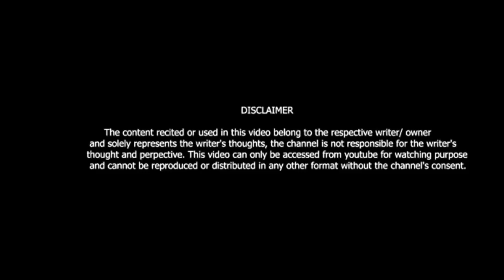KHA KE GOLI IJJAT GATA GI || BY- MUKESH || HARYANVI SHAYRI || VIKI ENTERTAINMENT